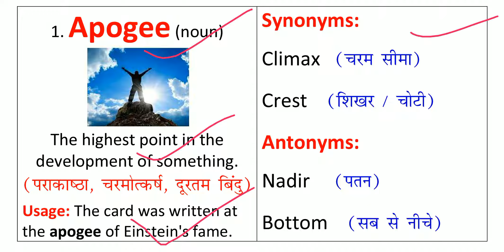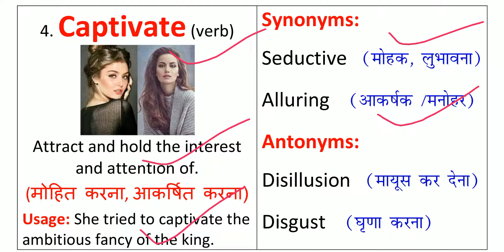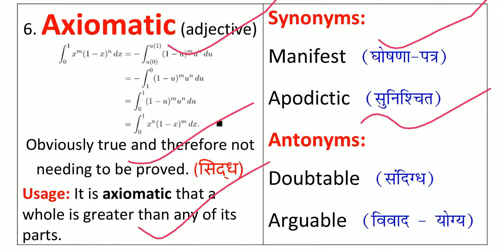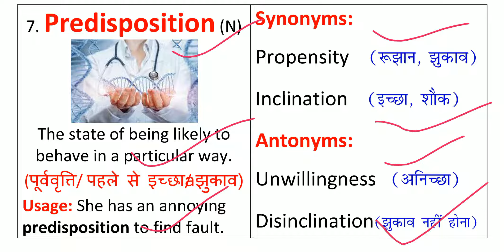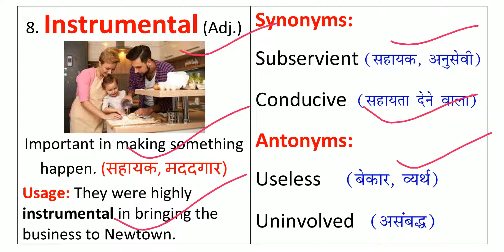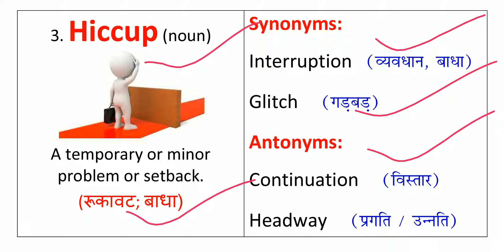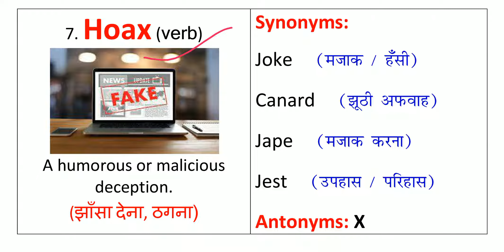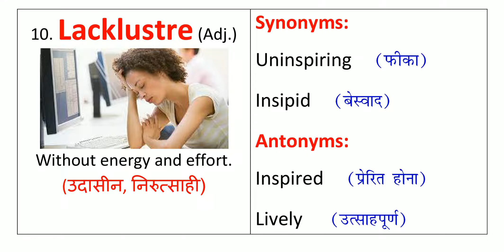The Hindu Vocabulary Today 02 November 2021 | The Hindu Editorial Vocabulary | Daily - 5:30 A.M.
The Hindu Vocabulary Today 02 November 2021 By Prashant Kumar.